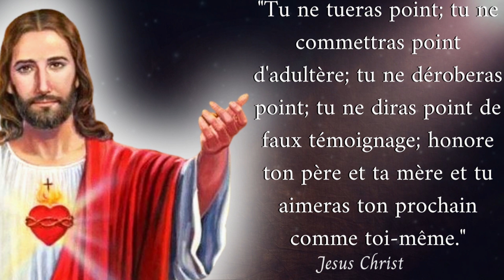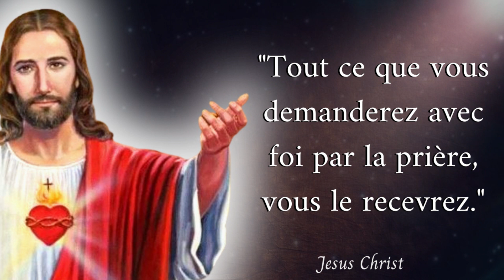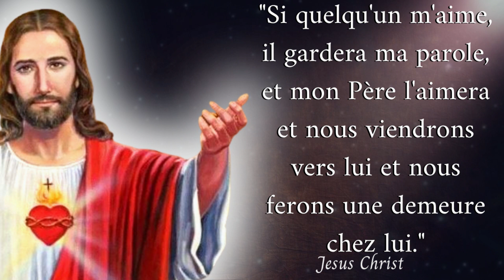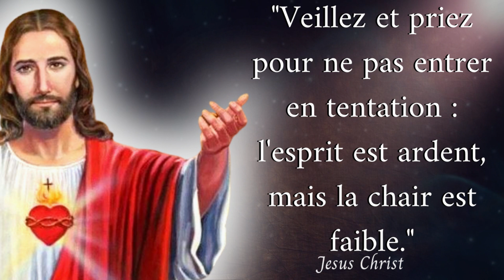Citations De Jésus Christ | Ses Plus Belles Paroles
Dans cette vidéo je vous partage la bonne parole, le message de l' evangile, de dieu et du christianisme au travers ces pensées inspirantes de Jésus Christ. Comment vivre sans connaitre l'ensemble des meilleures mots sages prononcé par le fils de Dieu. Chaque citation est inspirante et vous pouvez les écouter plusieurs fois pour méditer chaque jour.

Jésus de Nazareth est un Juif de Galilée, né entre l'an 7 et l'an 5 av. J.-C. Il apparaît dans le cercle de Jean le Baptiste avant de s'engager, entouré de quelques disciples, dans une courte carrière de prédication itinérante de deux à trois ans, essentiellement en Galilée, en pratiquant guérisons et exorcismes.

▬▬▬▬▬▬▬▬▬▬▬ Utilisation équitable ▬▬▬▬▬▬▬▬▬▬▬